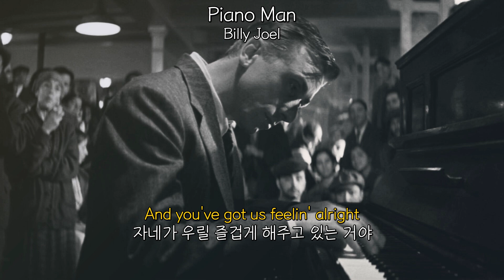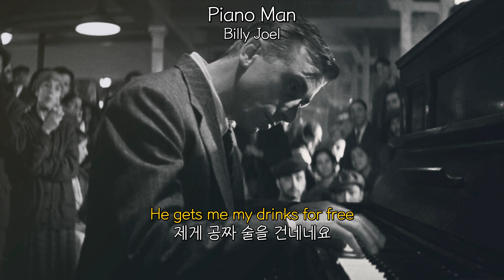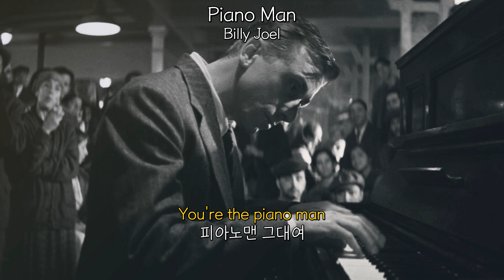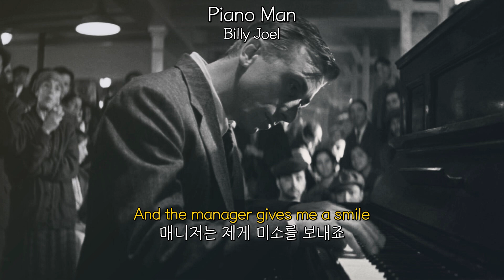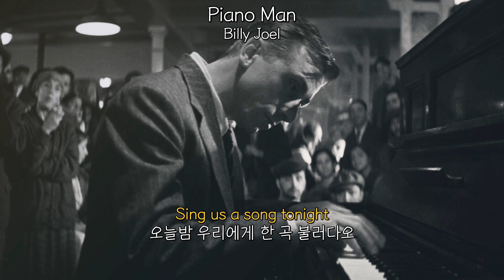세대를 관통하는 명곡 중의 명곡 | Billy Joel - Piano Man [가사/해석] [팝송추천]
35번째 추천곡입니다.

세대를 관통하는 명곡 중의 명곡 |
제목: Piano Man
가수: Billy Joel
썸네일: 피아니스트의 전설

주인장 마음에 드는 노래만 올립니다.
좋은 노래 있으면 댓글로 추천해주세요.
들어보고 좋으면 올립니다.

[가사/Lyrics]
It's nine o'clock on a Saturday
토요일 밤 9시 정각이 되니
The regular crowd shuffles in
단골 손님들이 하나둘 오네요
There's an old man sittin' next to me
제 옆에 앉으신 노신사분께서는
Makin' love to his tonic and gin
진토닉을 음미하고 계시네요

He says, "Son, can you play me a memory?
그분이 말씀하시길 "이보게 젊은이, 혹시 옛날 곡 하나 들려줄 수 있겠나?"
"I'm not really sure how it goes"
"멜로디가 잘 기억이 나진 않지만"
"But it's sad and it's sweet and I knew it complete"
"슬프고도 달콤한 멜로디였었다네, 정말 좋아하던 노래였어"
"When I wore a younger man's clothes"
"내가 젊었을 적에 정말 좋아했었지"

La, la-la, di-di-da
La-la di-di-da da-dum

Sing us a song
노래를 불러주오
You're the piano man
피아노맨 그대여
Sing us a song tonight
오늘밤 우리에게 한 곡 불러다오
Well, We're all in the mood for a melody
우리 모두 자네의 멜로디에 빠져든다네
And you've got us feelin' alright
자네가 우릴 즐겁게 해주고 있는 거야

Now John at the bar is a friend of mine
저기 바에서 일하는 존은 제 친구랍니다
He gets me my drinks for free
제게 공짜 술을 건네네요
And he's quick with a joke, or to light up your smoke
그는 재치도 있고 손님들의 담뱃불도 잘 붙여주는 친구지만
But there's some place that he'd rather be
사실 그의 마음은 다른 곳에 가 있었죠

He says, "Bill, I believe this is killing me"
"빌, 이 장소가 날 좀 먹어가고 있는 것 같아"
As a smile ran away from his face
존이 웃음기 사라진 얼굴로 내게 말하죠
"Well, I'm sure that I could be a movie star
"난 분명 유명배우가 될 수 있을 거야"
If I could get out of this place"
"이곳을 벗어날 수 있게 된다면 말이지"

Oh, la, la-la, di-di-da
La-la di-di-da da-dum

Now Paul is a real estate novelist
지금 보이는 폴은 소설가를 꿈꾸는 부동산 중개업자예요
Who never had time for a wife
결혼 할 시간 조차 없었던 남자죠
And he's talkin' with Davy, who's still in the navy
폴은 아직도 해군에서 복무중인 데이비와 얘기를 나누고 있네요
And probably will be for life
아마 데이비는 평생을 해군으로서 살아가겠죠

And the waitress is practicing politics
저기 여자 종업원들은 싹싹하게 손님들을 대하고 있네요
As the businessmen slowly get stoned
사업가들이 천천히 취해가는 동안 말이에요
Yes, they're sharing a drink they call loneliness
맞아요, 그들은 고독이라는 이름의 술잔을 나누고 있죠
But it's better than drinkin' alone
그래도 혼자 마시는 것보다는 낫네요

It's a pretty good crowd for a Saturday
토요일이긴 해도 손님들이 꽤 많네요
And the manager gives me a smile
매니저는 제게 미소를 보내죠
'Cause he knows that it's me they've been comin' to see
매니저는 손님들이 날 보러 이곳에 왔다는 걸 알거든요
To forget about life for a while
잠시 동안이라도 힘든 일상을 잊고자 하는 거죠

And the piano, it sounds like a carnival
피아노 소리는 축제의 음악처럼 들리기 시작하고
And the microphone smells like a beer
마이크에서는 맥주 향이 풍겨오는 것 같죠
And they sit at the bar and put bread in my jar
손님들은 바에 앉아 제 병에 팁을 넣으며 말하죠
And say man what are you doin' here?
"자네 같은 사람이 이런 곳에서 뭘 하는 겐가?"

La-la di-di-da da-dum

[가사/해석] [팝송추천]